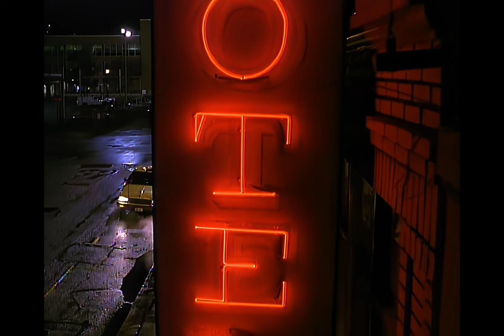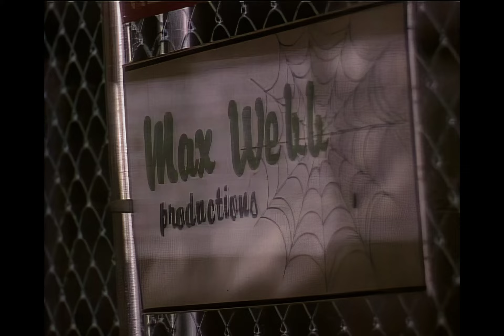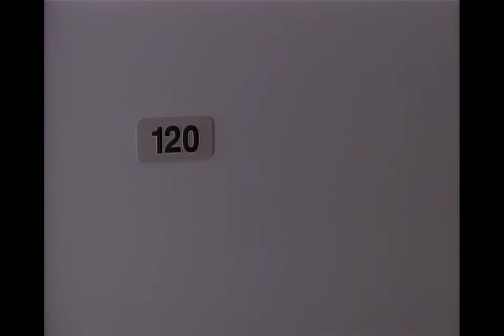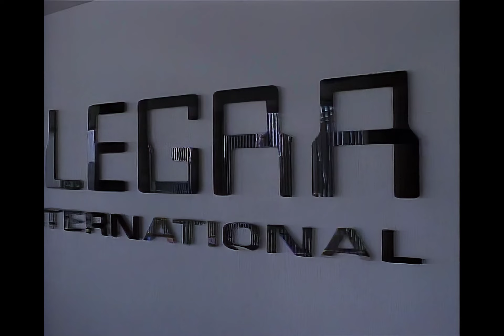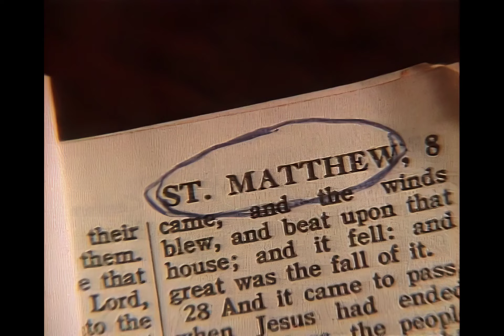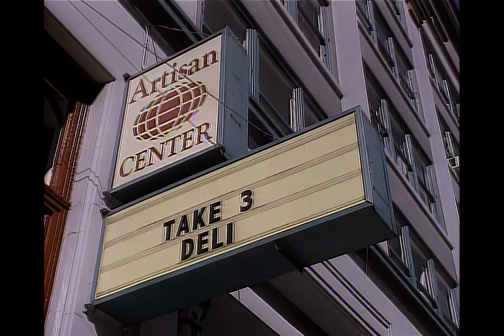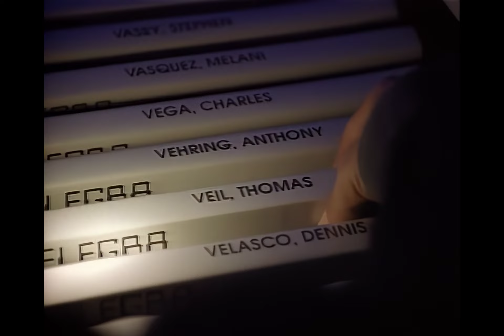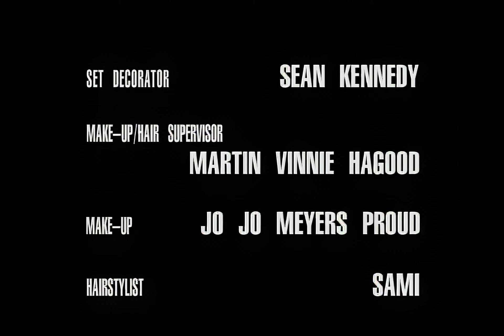Nowhere Man-S01E06 "The Spider Web"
Veil visits the last known residence of Eddie Powers in Washington state to find out just what Powers knew. While Veil searches Powers' room, the television set abruptly begins showing "The Lenny Little Show", a program that seems to be depicting re-enacted scenes from Veil's former life and erasure. Veil traces the program's origin to the nearby Max Webb Studios and confronts the sneering writer-producer Webb (Richard Kind). Webb taunts Veil with broad hints about his knowledge of Veil's past life and suggests that he knows exactly what Veil will do next. Webb dares Veil to try to find the answers he seeks, which are hidden in a nearby secure facility, hoping that Veil takes the bait. Aired October 9, 1995. Upscaled to HD.